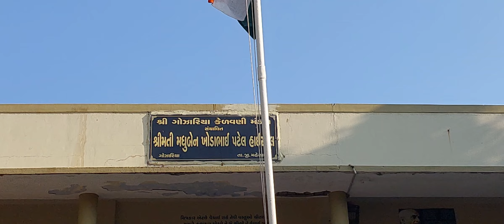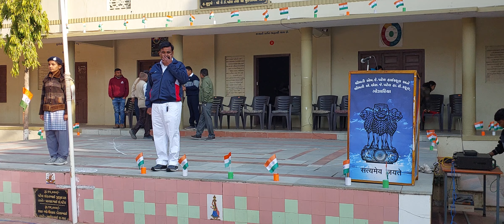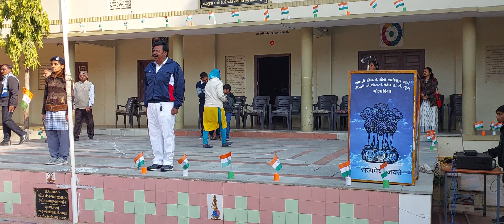પ્રજાસત્તાકદિન ઉજવણી 2023 શ્રીમતી એમ.કે.પટેલ હાઈસ્કૂલ,ગોઝારિયા